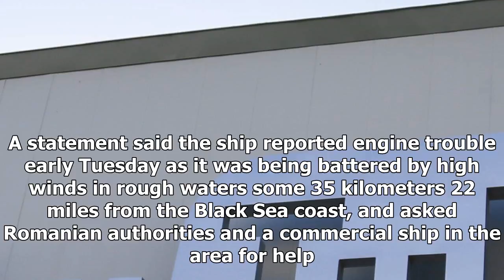24/7 news-Romania: coastguard rescue 66 immigrants on ships in the Black Sea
News 24/7 - 24/7 news-Romania: coastguard rescue 66 immigrants on ships in the Black Sea

BUCHAREST, Romania — Romania’s coastguard on Tuesday rescued 66 migrants, including dozens of children, aboard a Turkish ship on the Black Sea after the vessel issued a distress signal. A statement said the ship reported engine trouble early Tuesday as it was being battered by high winds in rough waters some 35 kilometers 22 miles from the Black Sea coast, and asked Romanian authorities and a commercial ship in the area for help. The coastguard dispatched two ships to the area and escorted the v...

© News 24/7